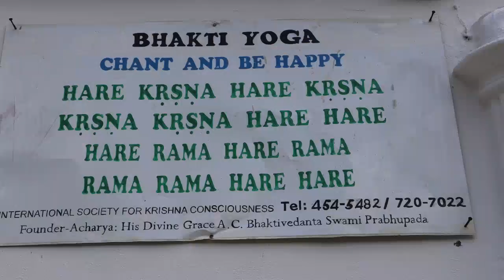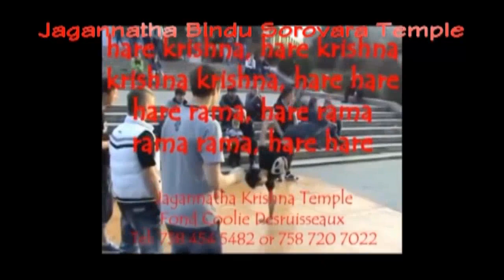2019 Celebration of Krishna's Birthday in St. Lucia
Celebration of Janmashtami, a feast celebrating the birthday of Krishna, at the only
Hindu Temple in St. Lucia and the Eastern Caribbean.
The celebration is led by Indian High Priestess Anna Sadoo